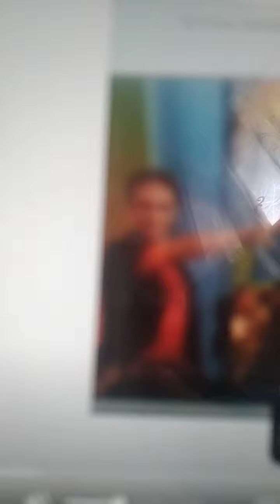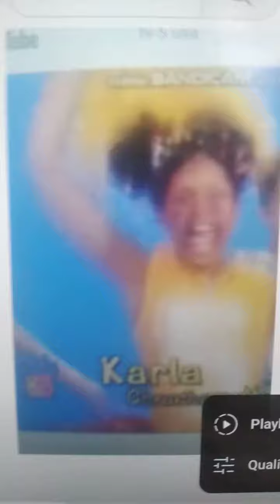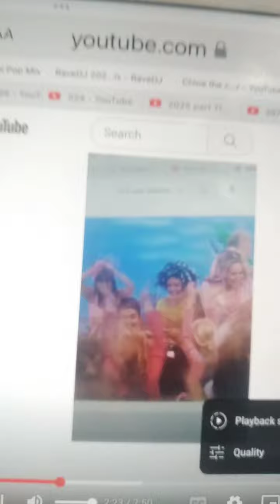Bad To You official video Hi-5 tribute